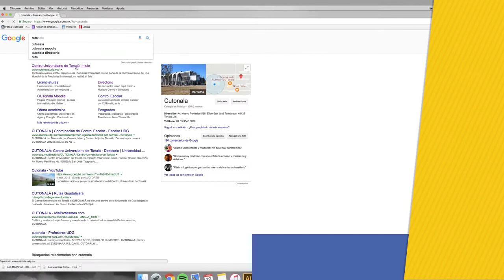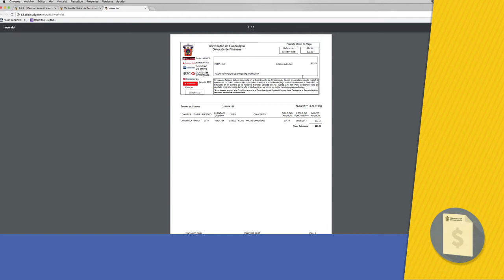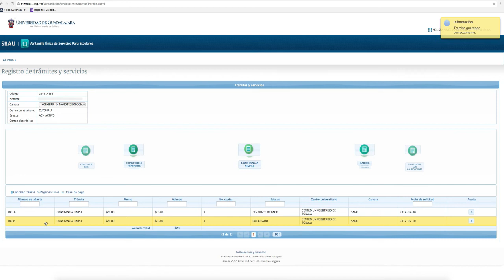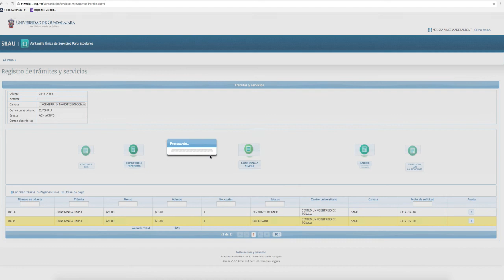Ventanilla Única Tutorial Música Nueva